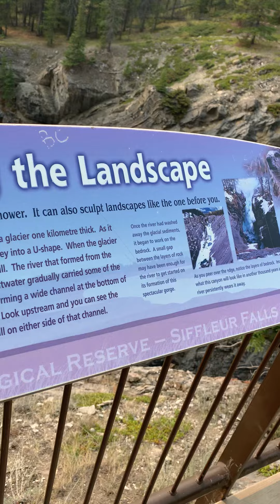September 20, 2020